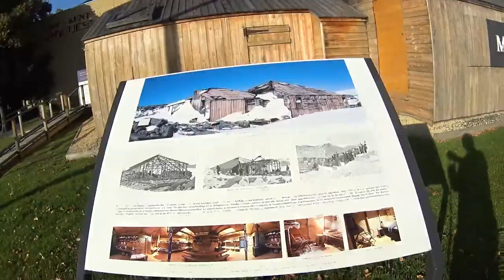Running Through Hobart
On my recent trip to Australia I had the chance to visit Tasmania for a week.  Hobart, the capital of Tasmania is a scenic city built along the shores of the Derwent River.  Come along with me on a run through Hobart.